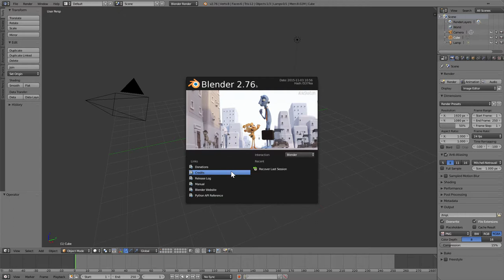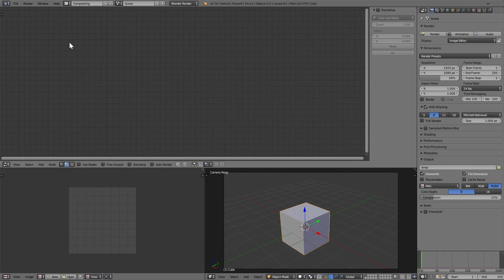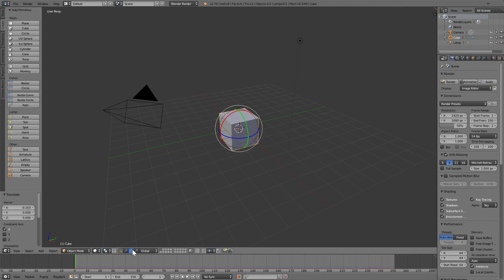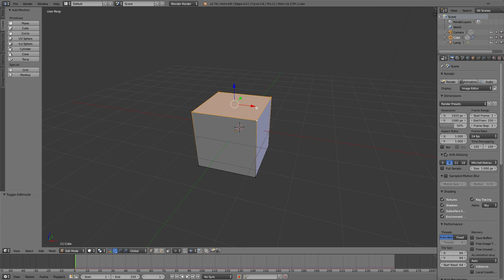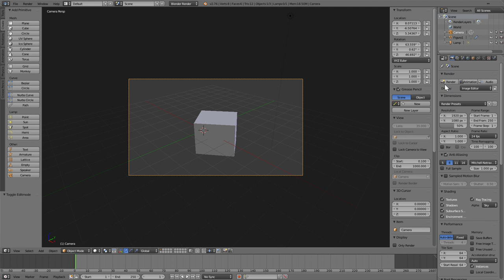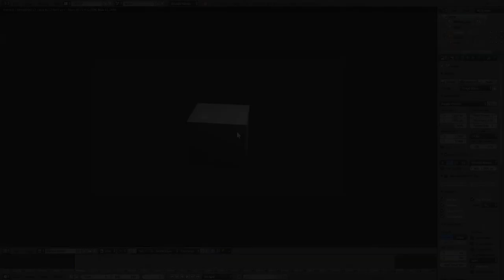Cáp. 1.1 Introducción a la interfaz de Blender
Introducción a la interfaz de Blender por Ángel Lobo Aránguez